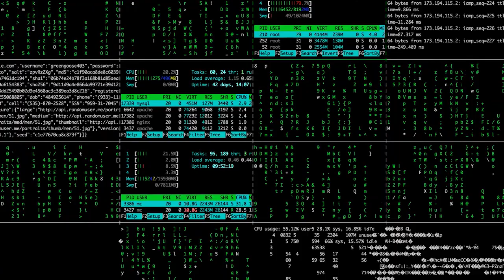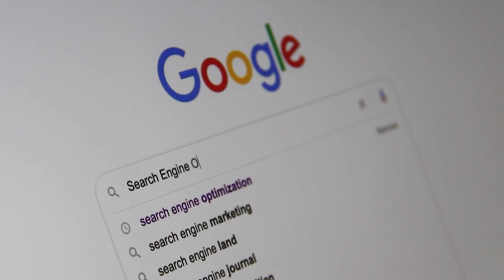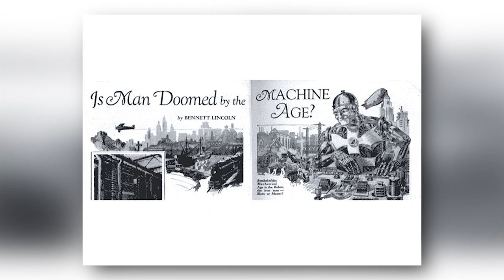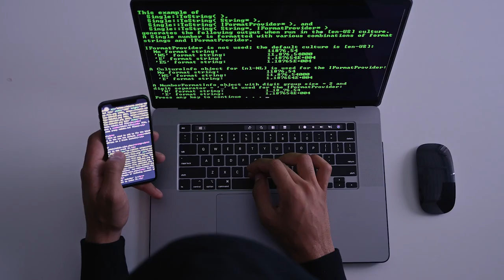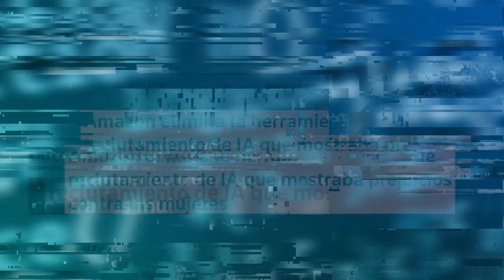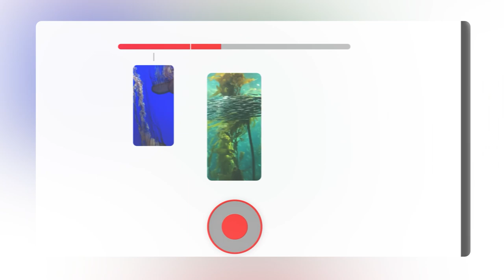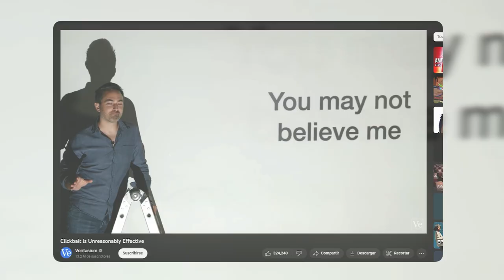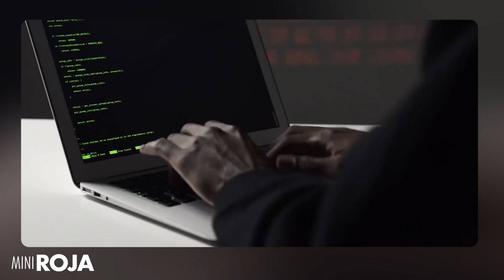¿Trabajarían PARA una IA o un robot? VA A SUCEDER /miniRoja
¿A qué hora sucedió esto? Nos distraímos y PUAM.. jefes robot.

De paso.. este tema lo discutimos en vivo en Roja, acá por si se lo perdieron